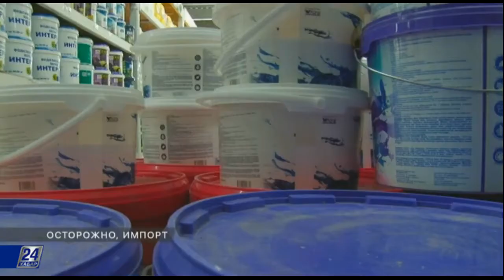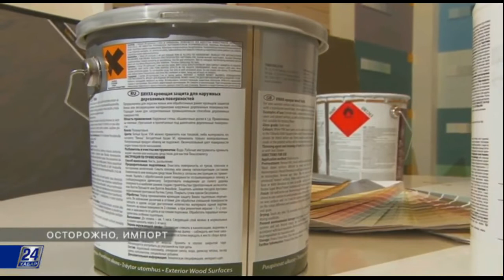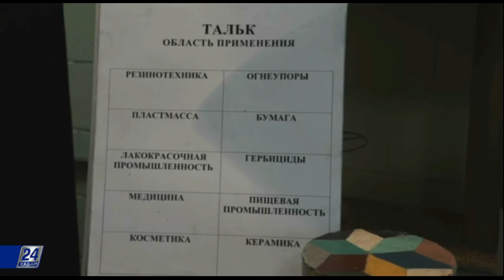Осторожно, импорт! Краски